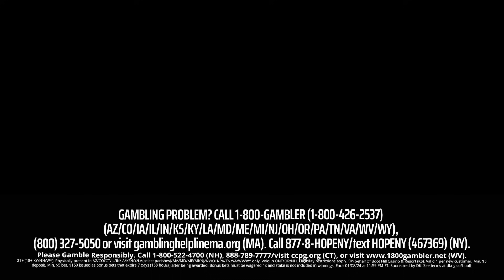Cowboys Film Study: Dak Prescott & Dallas offense unstoppable vs. Eagles | Voch Lombardi Live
Voch Lombardi analyzes film on Dak Prescott, CeeDee Lamb, Jake Ferguson, and the Dallas Cowboys offense in their 33-13 thrashing of Jalen Hurts and the Philadelphia Eagles.

Premium Beat
License this Music:
Shanghai Sunset
By Chill Study